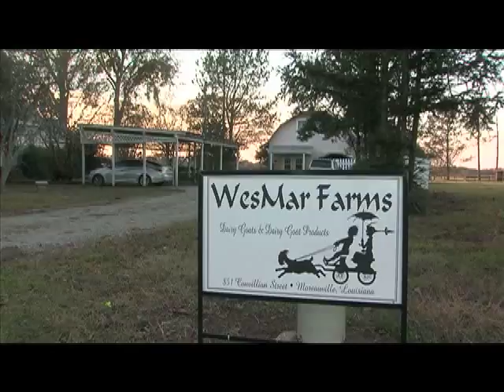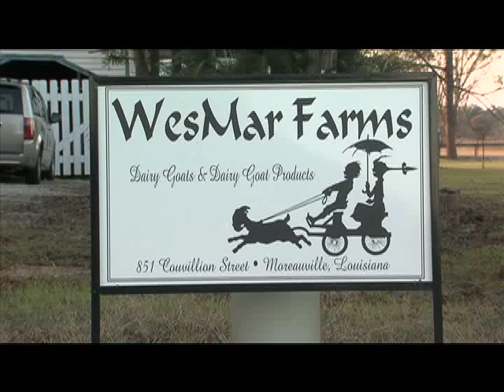Getting Their Goat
This Week in Louisiana Agriculture's Avery Davidson takes us to Moreauville in Avoyelles Parish where WesMar Farms stays in business selling goat milk products, but the goal of the owners is to share agriculture with you.